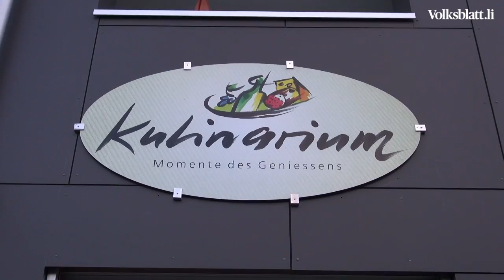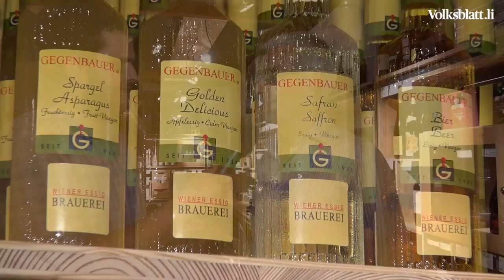Gaumenfreuden im "Kulinarium" in Mauren